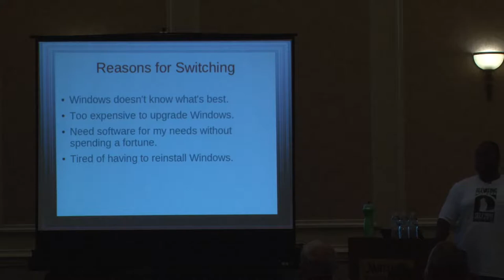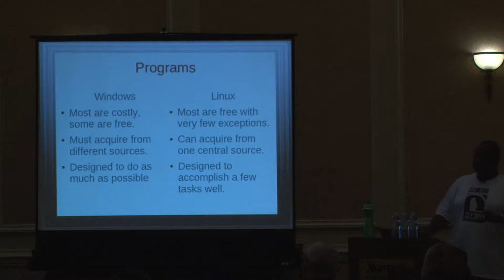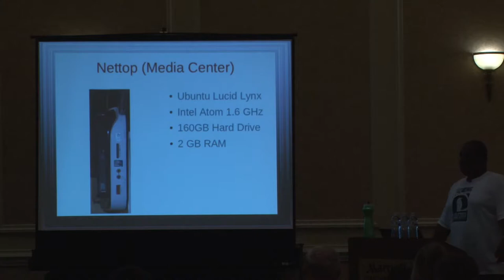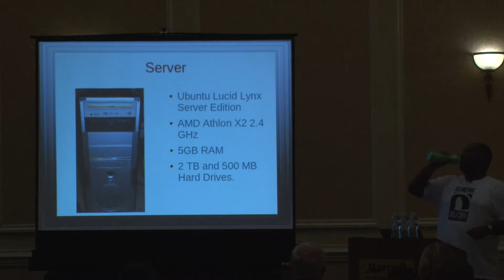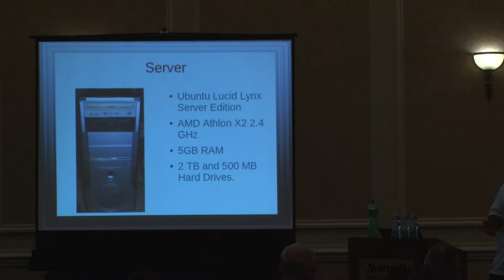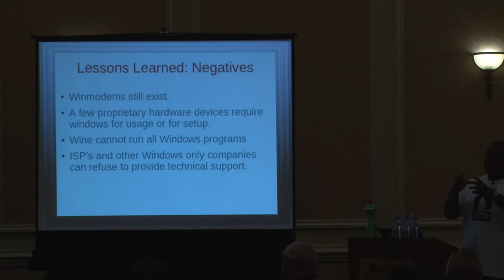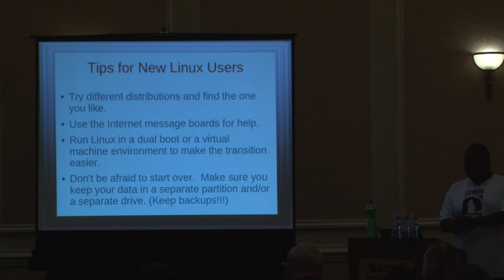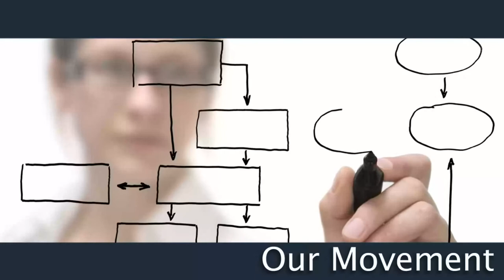2011 SouthEast LinuxFest - Montario Fletcher - Unknown Linux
2011 SouthEast LinuxFest - Montario Fletcher - Linux:  Why So Many People Still Don't Know It Exists

Apologies for the light levels.   All SELF 2011 video was produced 100% by volunteers.   We're still getting the hang of this!